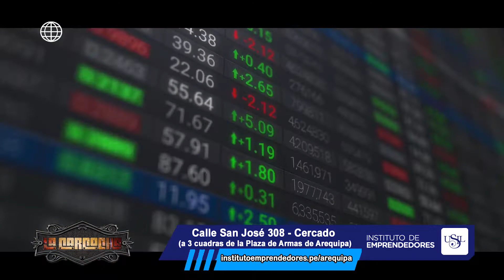El Instituto de Emprendedores USIL llegó a Arequipa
Entrevista a Carlos Villa, Director General del Instituto de Emprendedores USIL que nos cuenta más sobre la nueva sede en Arequipa.